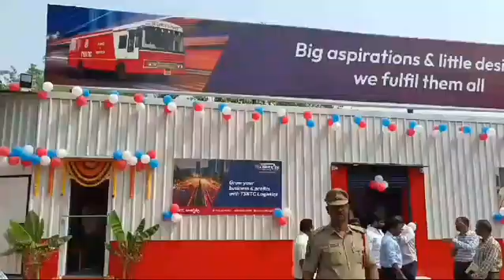*Telangana State Road Transport Corporation* Press Release- Dated:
*Telangana State Road Transport Corporation*

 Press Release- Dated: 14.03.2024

 *Further Expansion of Logistics Network*

 *Soon parcels pick up and delivery at home*

 *TSRTC MD VC Sajjanar reveals*

 *Opening of new logistics counter at Dilsukh Nagar*

 *Investigation of Logo, Brochure of Logistics Department*

 Telangana State Road Transport Corporation (TSRTC) MD Shri VC Sajjanar, IPS said that the logistics department network is being expanded further with the cooperation of the state government to increase alternative income.  He said that the parcels will be picked up and delivered at the doorstep soon to provide faster service to the customers.

 The newly established logistics model counter was inaugurated on Thursday in the premises of Dilsukhnagar Bus Station, Hyderabad by MD VC Sajjan, IPS.  He booked a parcel at the new counter and handed over the receipt to the customer Shiva Kumar.  Later, the new logo and brochure of the logistics department was unveiled along with the RTC officials.  A new vehicle used for home pickup and delivery of parcels was flagged off.

 After that, TSRTC MD VC Sajjanar, IPS said that TSRTC logistics department is the fastest parcel delivery system in Telangana.  He said that we are delivering an average of 15 thousand parcels every day.  It is mentioned that 60 lakh parcels have been transported in TSRTC buses in this financial year.  It has been revealed that TSRTC has got about Rs.120 crore revenue due to the transportation of those parcels.

 "While the company's ticket income is 97 percent, non-ticket income is only 3 percent. The company has decided to increase alternative income. It is strengthening the logistics department to face the private market. Dilsukhnagar bus station is a part of it.